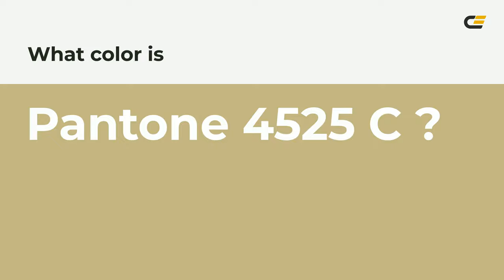color c5b783 hex color - Yellow color - Cool color c5b783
What color is ? c5b783 hex color - Yellow color - Cool color c5b783

Hex c5b783 Color Code is also known as color.